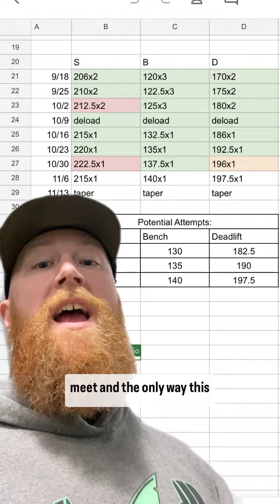Case Study: How to Use Top-Down Planning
Fresh off a bronze medal performance at the Arnold Classic, Nadia likes to use top-down planning - that is, planning out specific sets, reps and weights far ahead of time - as they prepare for a meet. This is NOT the ideal way for most lifters to optimize performance for a meet, but it works for some lifters like Nadia. Today's case study explains why.

Not sure what to do with your training? Let us help!

Book your free online training consultation with Bonvec Strength and take your first step toward getting stronger, improving your technique and becoming the best lifter you can be

Or check out our online programs for lifters of various experience levels and goals, starting as low as $9 and available on the TrainHeroic app